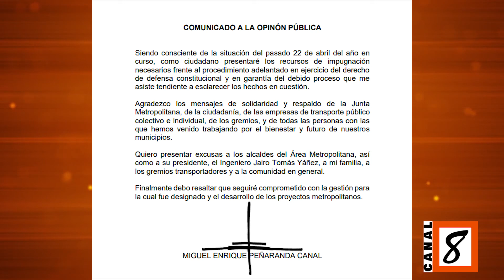Nuestro director Alberto Castañeda hace un comentario acerca de lo ocurrido con el director del área